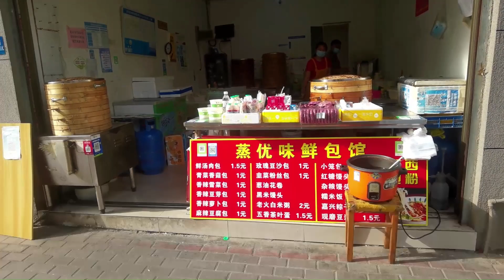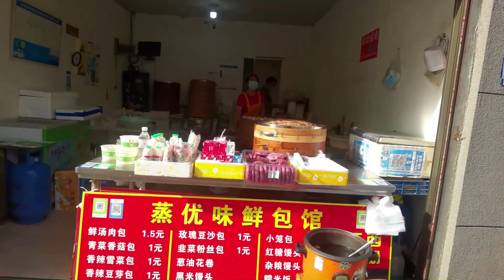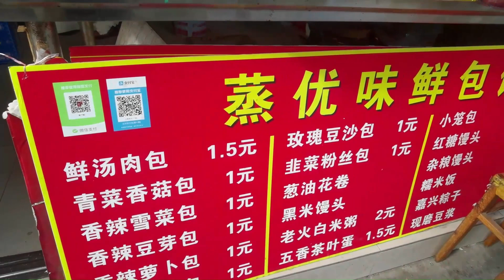BOUNCE CHINESE CHEAP FOOD IN CHINA || VINOD VLOGS FROM CHINA